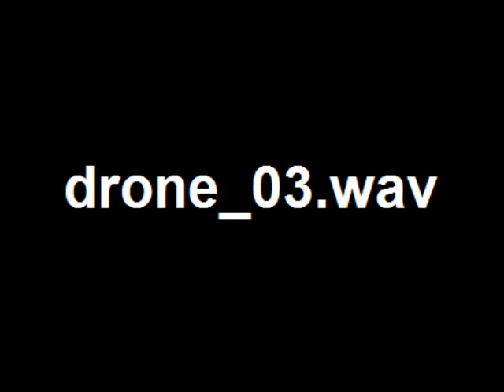drone_03.wav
Sound file found in Left 4 dead 2.

FUN FACT: This sound can be heard in the beginning of the "DUBSTEP GUNS" video, found